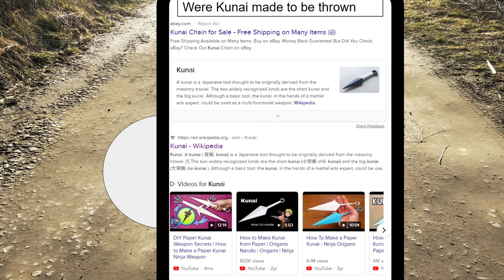Warframe Secondaries Animated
Took 400 slides